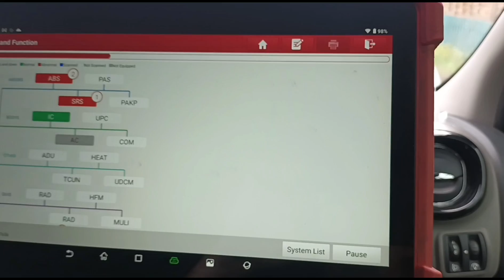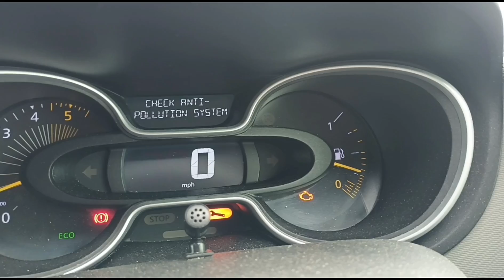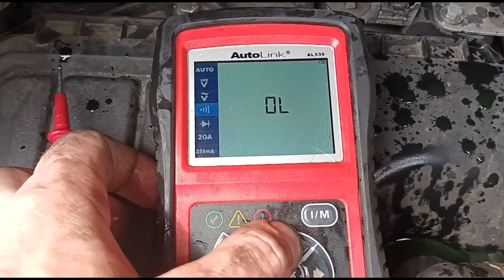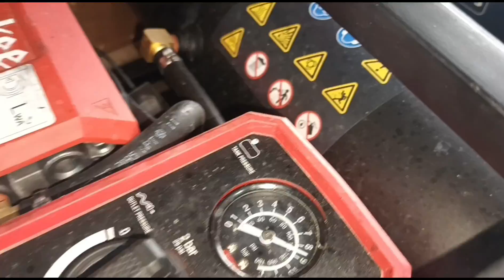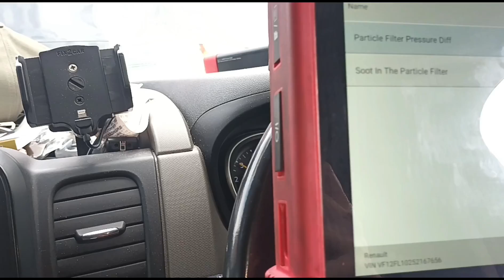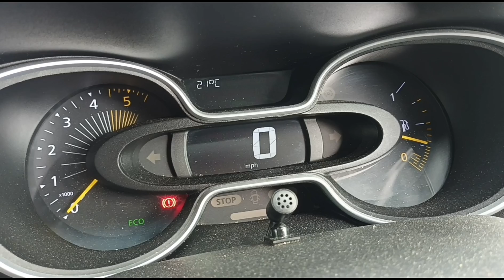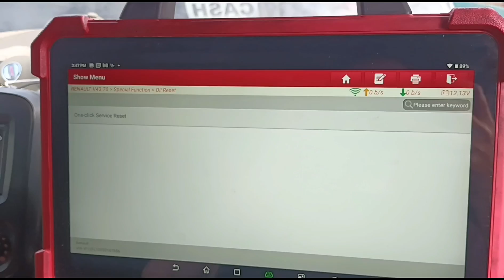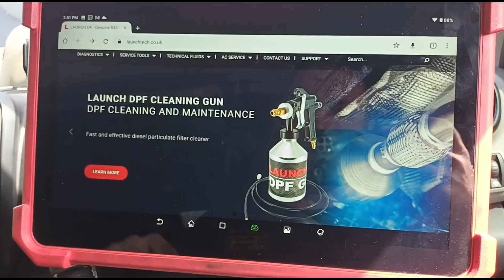Renault Trafic Glow Plugs & DPF Cleaning, Check Anti-Pollution System Injection Fault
Renault Trafic Glow Plugs & DPF Cleaning: Solving Anti-Pollution Nightmares

Diagnosing a Clogged DPF and Injection Fault

Using a diagnostic tool from Launch UK, we can quickly identify the trouble codes. A few key ones often pop up:

P2002-92: DPF clogged.

P0380-96: Preheating unit Glow Plug fault.

Oil dilution fault.

Seeing these, plus the "Check Anti-Pollution System" and "Check Injection System" messages, tells us where to focus.

Understanding the DPF Issue

It's not enough to just clean the DPF. We need to know why it's clogged in the first place. Is it faulty glow plugs, frequent short journeys, or something else? Addressing the root cause prevents the problem from quickly returning.

Live Data Analysis

Next, we dig into the live data. This gives us real-time info about what's happening inside the engine. Things we monitor include:

Soot accumulation: A reading of 51.7 grams is pretty high.

Engine idle pressure: Should be around 25 millibars when cold.

Pressure at 3000 RPM: Can jump to 140 millibars when the DPF is blocked.

These readings confirm that the DPF is indeed clogged, though not critically.

Next Steps

Based on the diagnosis, we know we need to:

Replace the faulty glow plugs.

Clean the DPF.

Glow Plug Replacement: A Step-by-Step Guide

Let's get those glow plugs swapped out.

Accessing the Glow Plugs

The glow plugs are located on the engine block. Accessing them involves a few steps:

Locate the electrical connections.

Carefully disconnect the coolant bottle to give yourself more room.

Move the dipstick to the side.

Now you can clearly see glow plugs 1 through 4.

Testing the Old Glow Plugs

Before removing them, test each glow plug with a multimeter:

Set the multimeter to ohms.

Connect the earth strap to the engine.

Touch the multimeter probe to the tip of each glow plug.

Here's what we found:

Glow PlugResistance (Ohms)Status10Dead26.5Functional36.5Functional40Dead

Glow plugs 1 and 4 were dead. Even though 2 and 3 still worked, we'll replace all four to ensure consistent performance.

Installing the New Glow Plugs

Thread in the new glow plugs into cylinders 1-4.

Tighten them to the correct torque specification.

Reinstall the coolant bottle and any hoses you disconnected.

With the new glow plugs in place, we're one step closer to solving the problem.

DPF Cleaning Process: Using Launch DPF Cleaning Fluid

Now, let's tackle that clogged DPF.

Preparing for the DPF Clean

We use a special DPF cleaning fluid from Launch UK and a cleaning gun. You'll also need an air compressor.

Air compressor pressure: Aim for around 9 bar (131 PSI).

Accessing the DPF

On this Renault Trafic, the DPF is conveniently located under the van with easily accessible pressure sensor tubes. Other vans might have these tubes tucked away in hard-to-reach places, so we got lucky.

Cleaning Procedure

Disconnect one of the pressure sensor tubes.

Use a pick to carefully loosen the tube from the metal pipe.

Insert the cleaning gun nozzle into the tube.

Apply the DPF cleaning fluid, following the product instructions.

Reattach the tube.

Post-Cleaning Procedures and Final Diagnosis

Now that we've replaced the glow plugs and cleaned the DPF, it's time to wrap things up.

Initial Engine Start and Monitoring

Start the engine and hold the RPMs around 3000. Watch the DPF pressure and soot accumulation levels. You should see:

DPF pressure dropping to 1 to 6 millibars or at idle.

Pressure decreasing to below 50 millibars at 3,000 RPMs.

DPF Reset

Even though we didn't physically replace the DPF, we need to perform a reset using the diagnostic tool. This forces the system to recalculate soot levels and allows us to clear fault codes.

Go to the special functions menu in your diagnostic tool.

Select "Particle Filter Replacement" (or similar).

Addressing Remaining Fault Codes

After the reset, clear any remaining fault codes, such as those related to the manifold pressure sensor.

Oil Dilution Reset and Service Interval Adjustment

It's crucial to address the oil dilution fault. The service interval was incorrectly set to 400 miles, which is way off.

Reset the oil change interval to 15,000 miles and 365 days.

Final Checks and Soot Level Monitoring

Recheck the soot level in the DPF. It should have dropped significantly. Rev the engine to further reduce soot accumulation, ideally aiming for below 6 grams.

Verifying Fault Code Clearance

Finally, confirm that all fault codes have been cleared. If everything looks good, you're done!

Conclusion

Fixing a Renault Trafic with glow plug and DPF issues might seem daunting, but by following these steps, you can get it done. From diagnosing the initial fault codes to replacing the glow plugs, cleaning the DPF, and resetting the system, each step is vital.

bookings only. not for questions or advice.